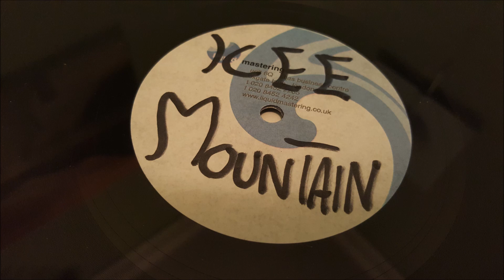Wiley - Ice Mountain (Dub)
YesItsVetzHD stole this from my channel and decided to reupload on his own, the picture in the video is proof that i own this record